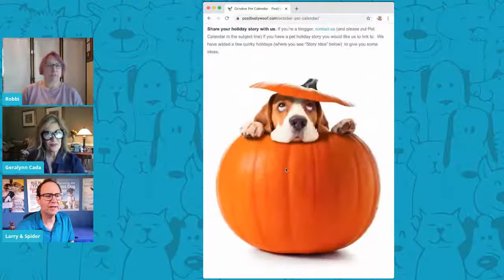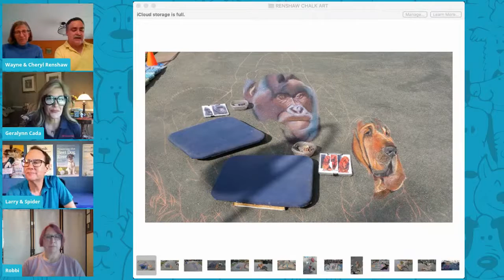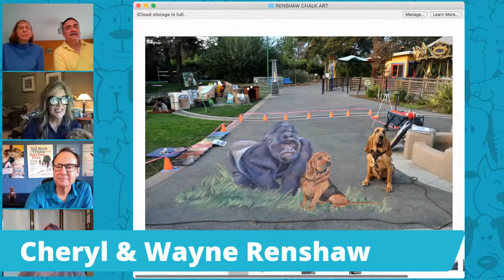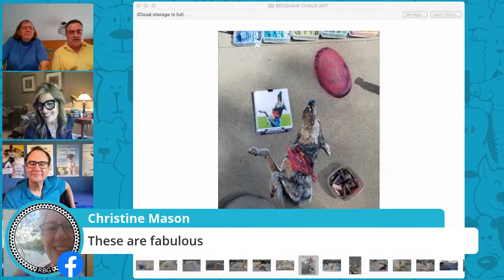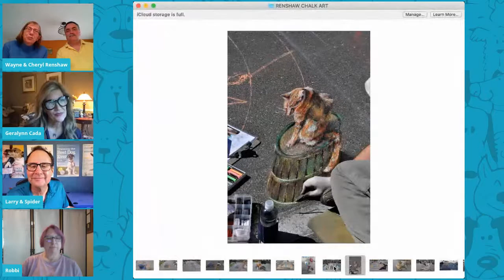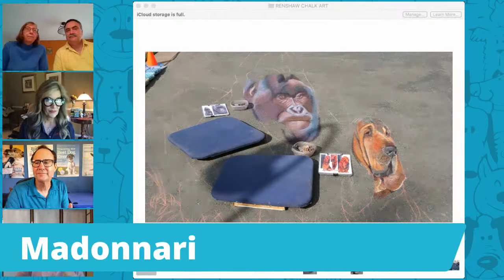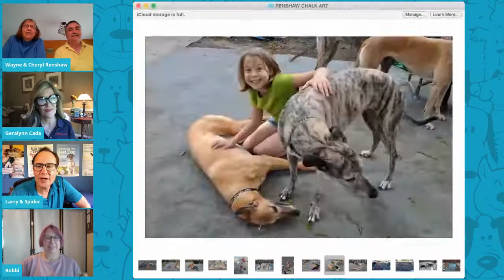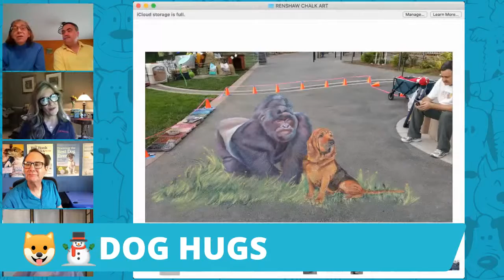DOG HUGS 10/1/20 Guests: Chalk Artists Wayne Renshaw and Cheryl Renshaw!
DOG HUGS October 1, 2020 Guests: Chalk Artists Wayne Renshaw and Cheryl Renshaw!

ABOUT THE DOG HUGS VIDEO PODCAST SERIES
Dog Hugs celebrates our best lives with dogs by sharing the best practices of experts from across the pet world. Dog Hugs also features celebrities, visionaries, creators, athletes, and public figures who love dogs. The loyal audience also enjoys the show's live two-way chat, giveaways, contests, downloads, and special offers. Hosted by award-winners Larry Kay (best-selling dog author & keynote speaker) and Geralynn Cada (AKC judge & dog trainer & pet lifestyle expert) with Robbi Hess and Spider The Trick Dog. The Dog Hugs mission also includes advancing adoption of homeless dog with a Shelter Shout Out in each show.